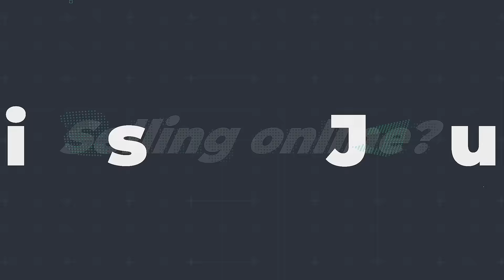CommerceNow 2022 | The Premier Global Event Focused on Digital Commerce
Join us at CommerceNow22 on June 22-23, and discover endless possibilities to elevate the way you sell online straight from global eCommerce leaders! 🔥

Discover the lineup and grab your FREE pass to the event! 🎫